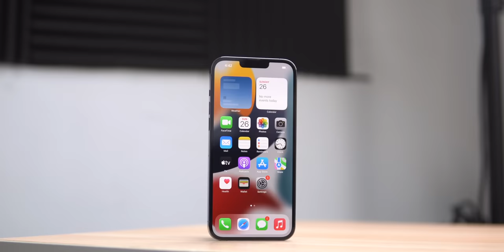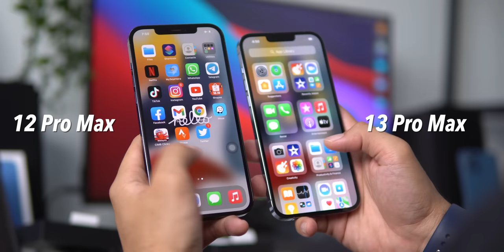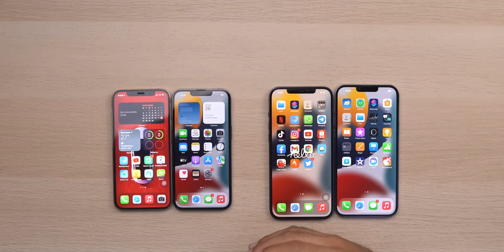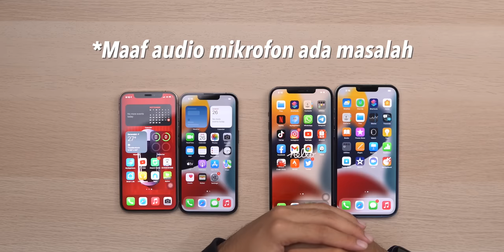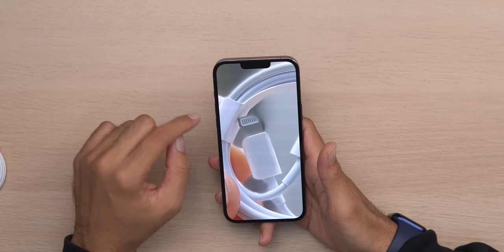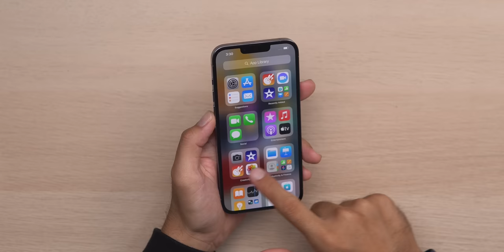Unboxing iPhone 13 Pro Dan 13 Pro Max Sierra Blue Termahal!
Yeay! Sampai dah iPhone 13 Pro dan 13 Pro Max, tapi ni Singapore set. Untuk pasaran Malaysia boleh tempah bermula 1 Oktober dan penjualan pada 8 Oktober.